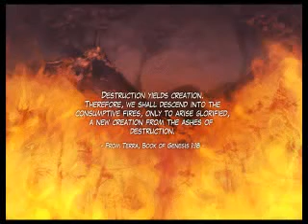Dungeon Fighter Online: Female Gunner Intro